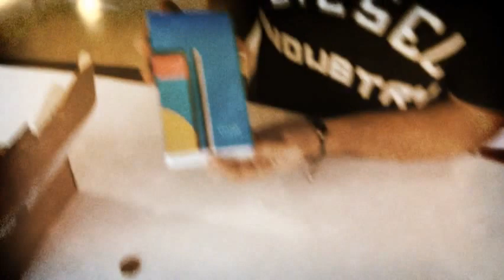Unboxing del Nexus 5